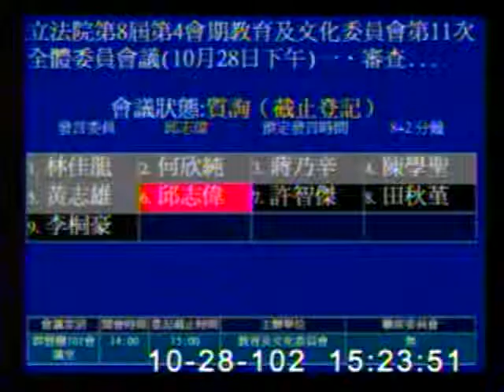2013-10-28 邱志偉 發言片段, 第8屆第4會期教育及文化委員會第11次全體委員會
會議簡介: 立法院第8屆第4會期教育及文化委員會第11次全體委員會議(10月28日下午)一、審查委員蔡其昌等22人擬具

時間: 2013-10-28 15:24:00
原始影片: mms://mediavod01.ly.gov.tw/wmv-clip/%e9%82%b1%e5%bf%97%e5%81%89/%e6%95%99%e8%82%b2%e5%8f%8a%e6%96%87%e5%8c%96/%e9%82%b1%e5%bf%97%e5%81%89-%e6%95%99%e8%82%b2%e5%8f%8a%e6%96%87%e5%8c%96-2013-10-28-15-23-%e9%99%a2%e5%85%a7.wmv